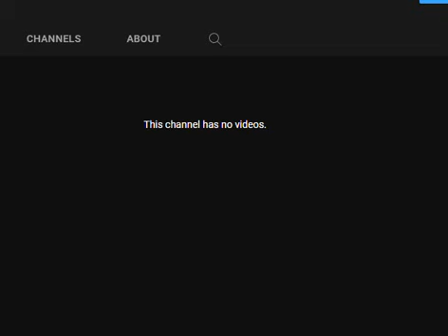How to diasble the hand in Spongebob Squarepants Battle For Bikini Bottom